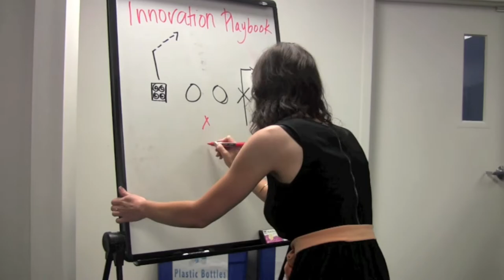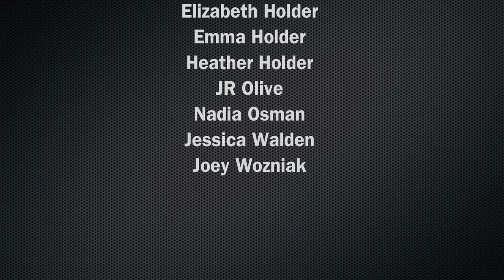College Hill - Football in the Corridor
The College Hill Alliance is gearing up for the return of Mercer Football on August 31st against Reinhardt!